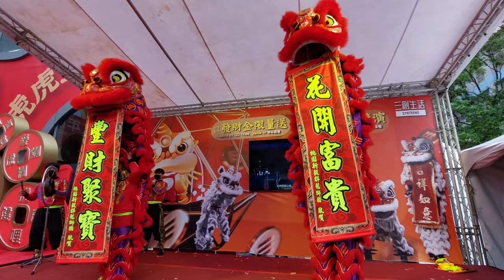【桃園新毅群龍獅團-醒獅團】~2022三創生活園區迎新春~醒獅高樁競演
桃園新毅群龍獅團-醒獅團